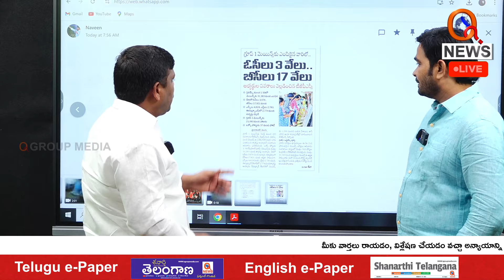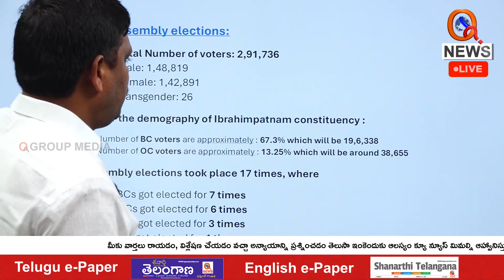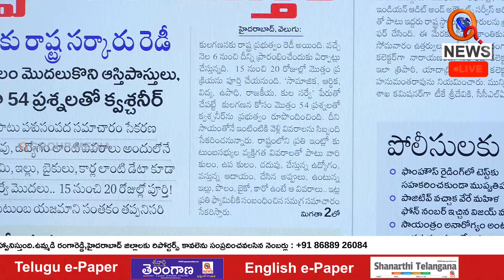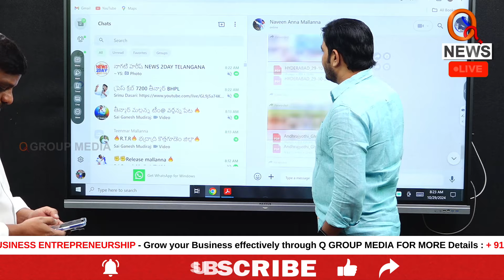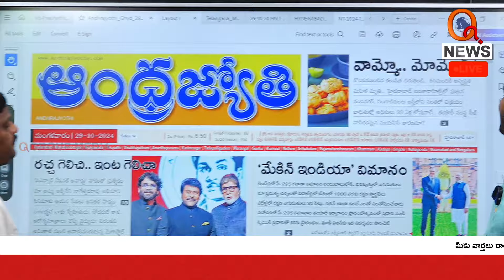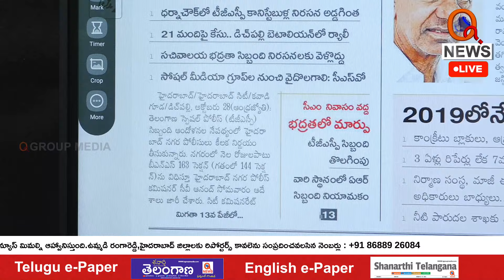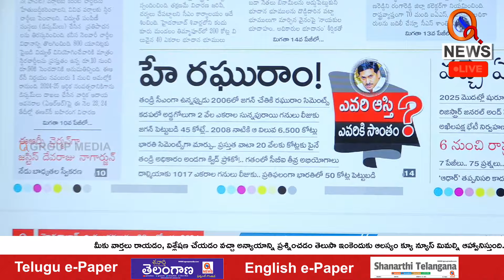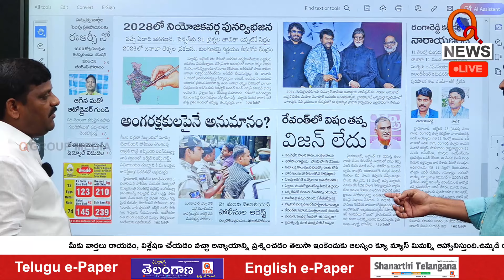Morning News With Mallanna 29-10-2024 News Papers Headlines Teenmarmallanna | Qnews